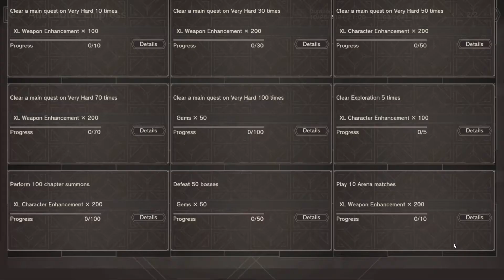Nier Reincarnation: Anecdote - Empress (Emperatriz)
Anécdota - Emperatriz

Historia 1

Son recuerdos felices del pasado. Conoce la alegría de una "familia" normal. Como esposa. Como madre. Como vecina. Su niño la abraza con todas sus fuerzas. Su marido sonríe y toma un sorbo de café. Ella no quiere lujos. Ni excesos. No hay mejor vida que esta. Mientras tenga a su familia, no necesita nada más.

Historia 2

En la triste realidad de un futuro lejano, sufre un ciclo de interminables guerras. Ella es guerrera. Un peón. Una prisionera. Su corazón arde con llamas de venganza. ¿A cuántos había perdido en busca de esperanza? ¿Cuántos de sus seres queridos se habían derrumbado en lágrimas de absoluta desesperación? Ella no busca lujos. Ni pasado. Todo lo que ella quiere es la muerte de las flores.